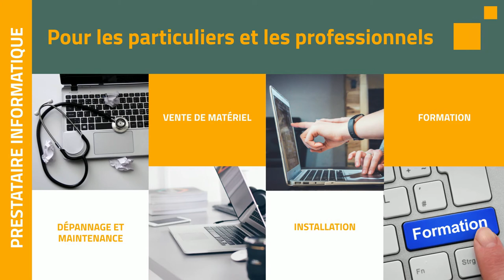Dépannage informatique angers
Votre dépannage informatique à Angers ?
Que vous soyez un particulier souhaitant recourir à un service d’assistance informatique de proximité ou un professionnel souhaitant faire évoluer ses outils informatiques, je vous propose des solutions adaptées à vos besoins